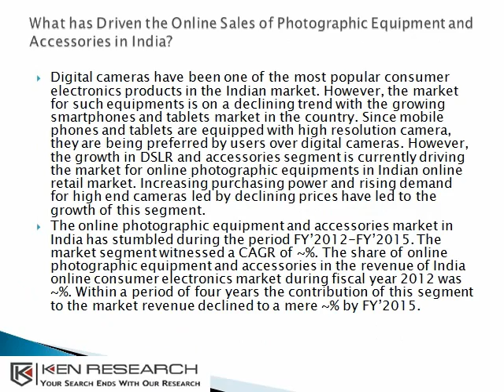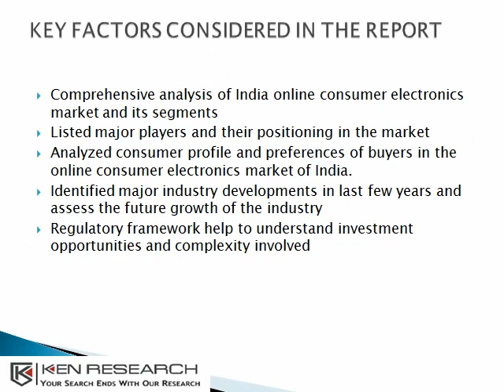india consumer electronics market|consumer electronics industry analysis|market size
India Online Consumer Electronics Market Outlook to 2020 – Lucrative Discounts and Escalating Internet Users to Foster Growth' provides a comprehensive analysis of the various aspects such as market size of India online consumer electronics market, online mobile phones and accessories market, online home and kitchen appliances market, online computers and peripherals market and online photographic equipment and accessories market
india consumer electronics  market,consumer electronics industry analysis,consumer electronics india 2015,consumer electronics india market share,
market size consumer electronics in india,
consumer electronics in india,
electronics market india online,electronics market india report,
electronic appliances market in india,electronic shopping onlinemarket,electronic shopping online report,online retail electronics market india. for more details